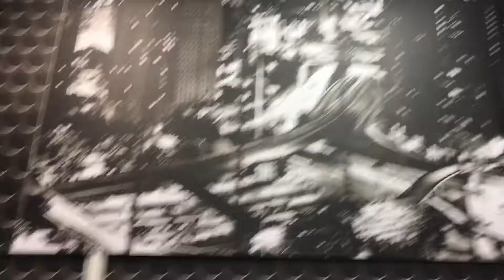CARLOS MAGLIO. ENTREVISTA O CARNAVALESCO CANDINHO NETO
CARLOS MAGLIO COORDENADOR DA WEB RÁDIO DA CÂMARA MUNICIPAL DE SÃO PAULO  ENTREVISTA O CARNAVALESCO CANDINHO NETO - BIXIGA/BELA VISTA - SP/SP -  138 ANOS - 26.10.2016 - Imagens/ AGÊNCIA: REPÚBLICA DO BIXIGA/ Acácio Nascimento